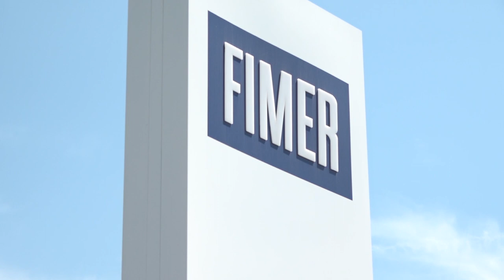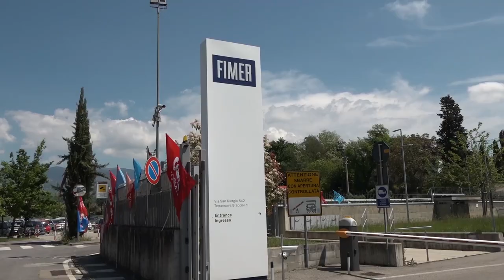Fimer, sindacati e lavoratori a confronto con Clementy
A suonare ai cancelli della Fimer è stato direttamente lui, il massimo rappresentante di Clementy, alla guida della realtà specializzata in ristrutturazioni aziendali.
Nello stabilimento di Terranuova Bracciolini era infatti in programma il faccia a faccia tra il fondo inglese, che ha avanzato un'offerta di acquisto, lavoratori e organizzazioni sindacali.